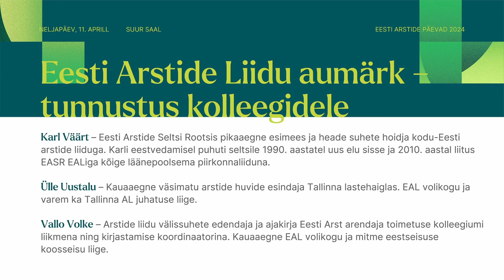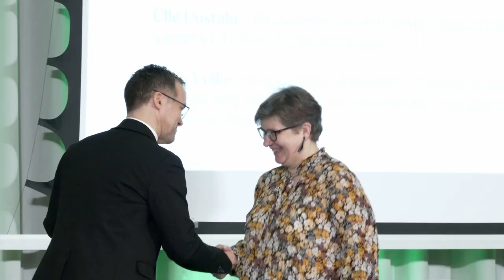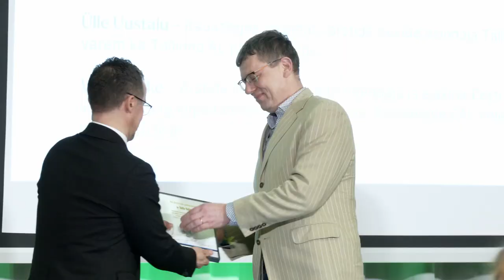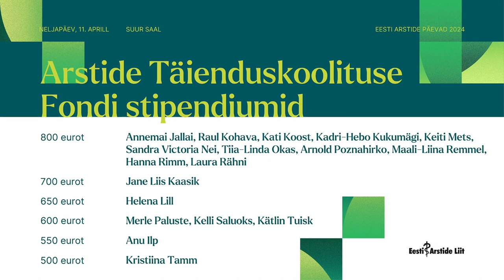EAP2024 EAL aumärkide üleandmine ja stipendiumite väljakuulutamine (11.04)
Eesti Arstide Päevad 2024 – EAL aumärkide üleandmine, arstide täienduskoolituse fondi stipendiumite väljakuulutamine (11.04). EAL president dr Neeme Tõnisson.